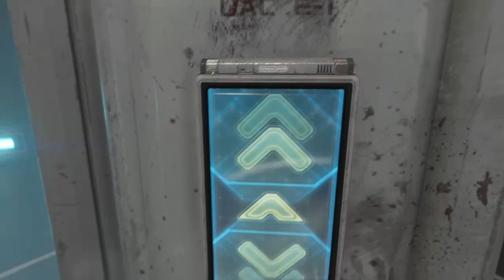Doom 2016 CAN'T GET PERFECT LIGHTING